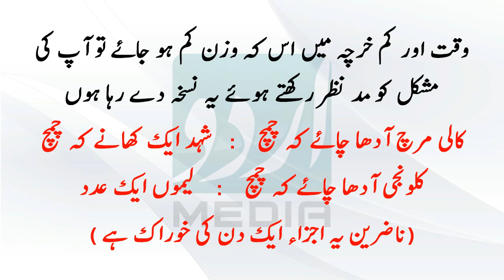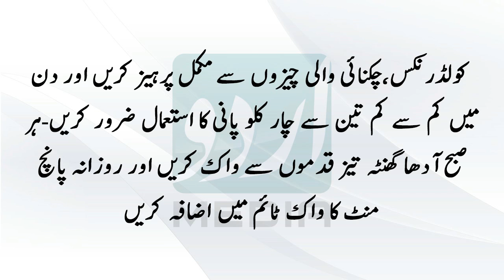Weight loss With In 1 Week In Urdu/Hindi | Wazan Kaam Karein